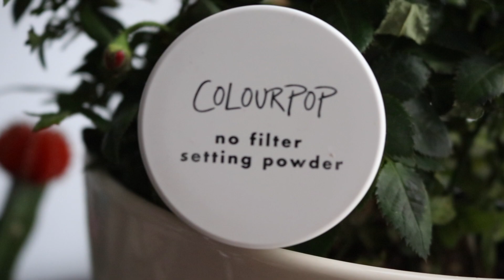Get Ready With Me! | Cruelty Free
I got a rose bush, and thought it made a cool background. sooo...yeah. Enjoy!

Editing: iMovie